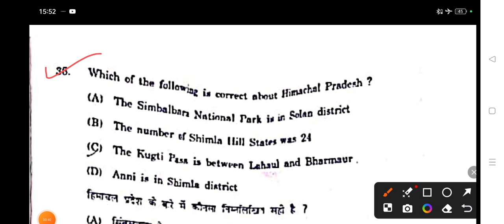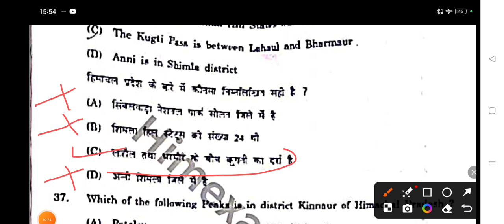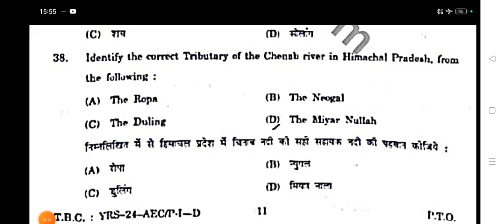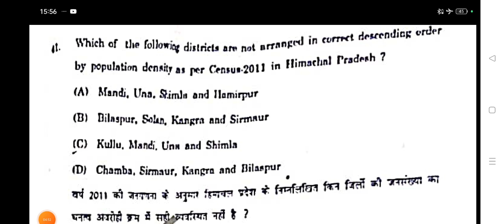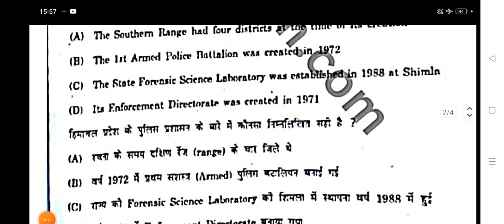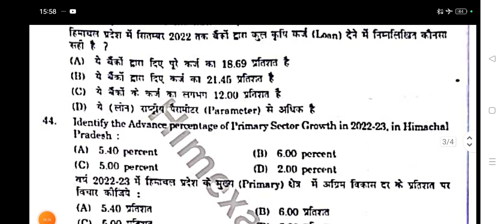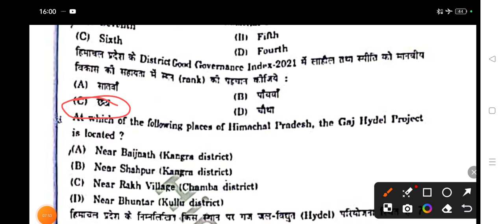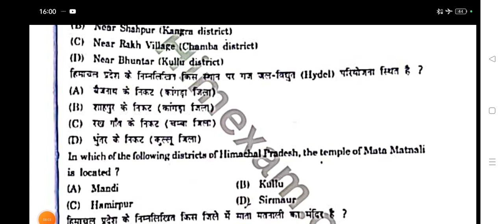HP GK !! FOR ALL HPPSC EXAM ALLIED HPAS PATWARI POLICE AND ALL CLASS III EXAMS 2024